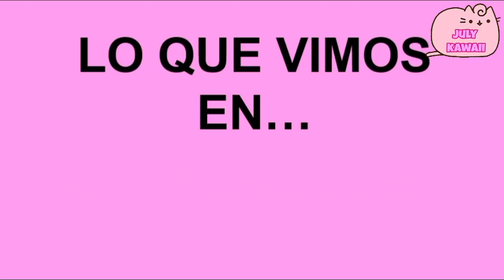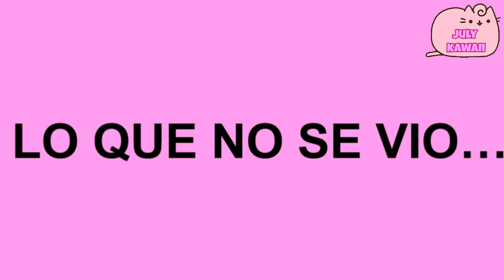😥Asi reaccionan Actores BL que sufrieron accid3ntes y malos momentos en escena💔